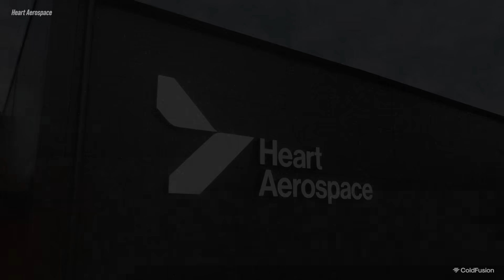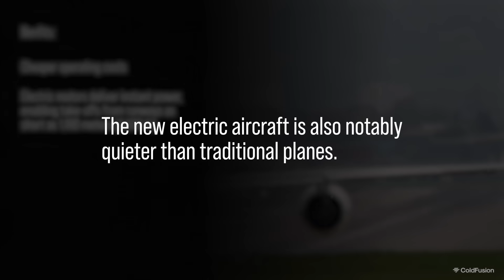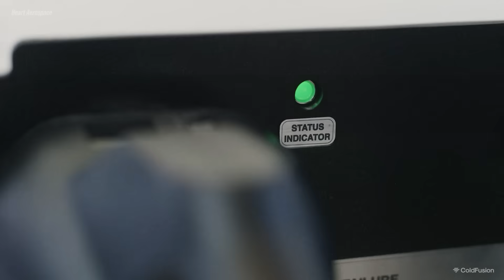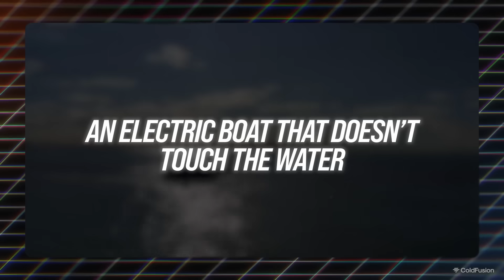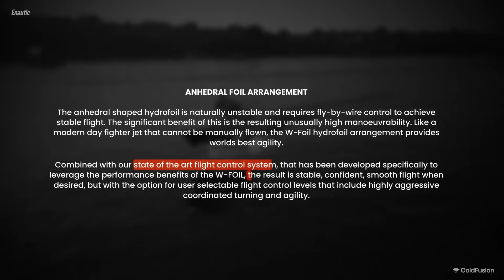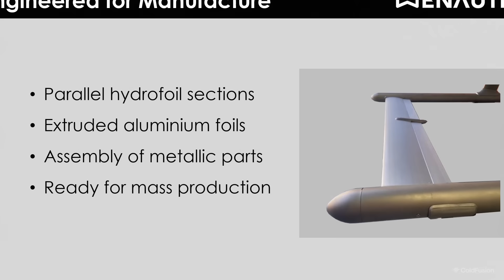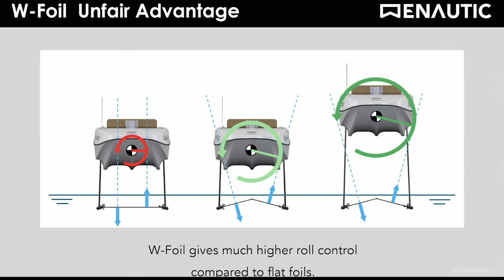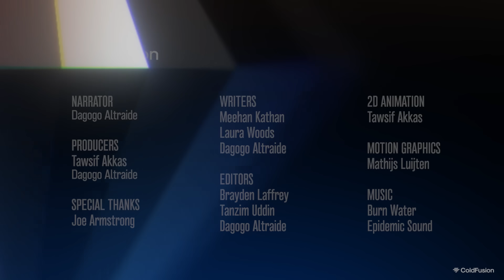Why Boats and Planes Are Also Going Electric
In this episode we take a look at the electrification of tow modes of transport beyond electric cars. The world's largest electric plane from Sweden and a hydrofoil boat from Australia.

Created by: Dagogo Altraide
Producers: Tawsif Akkas, Dagogo Altraide